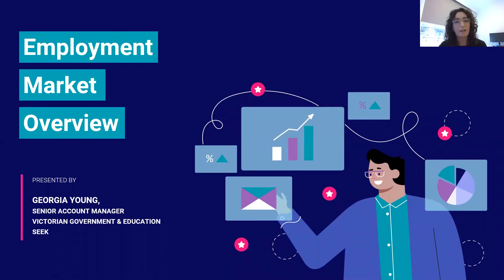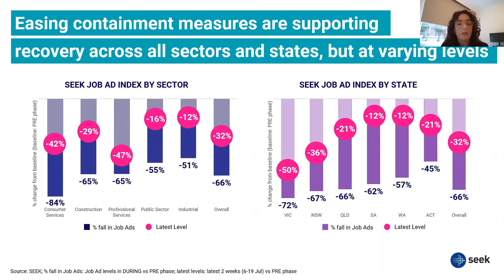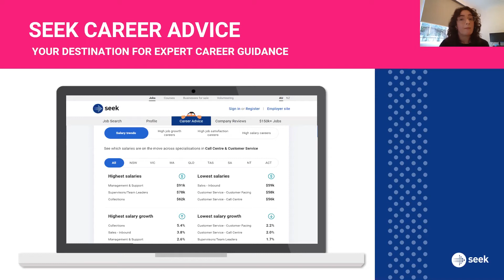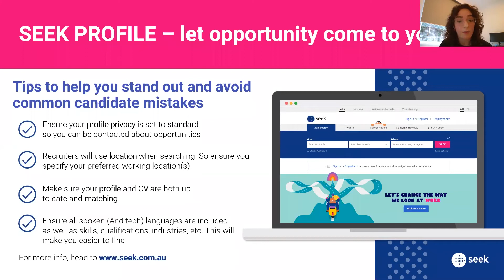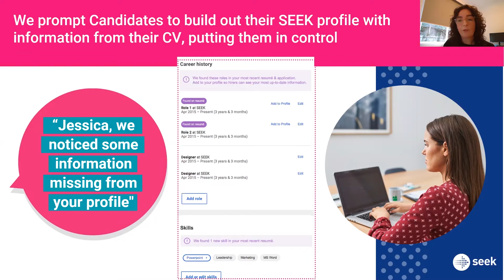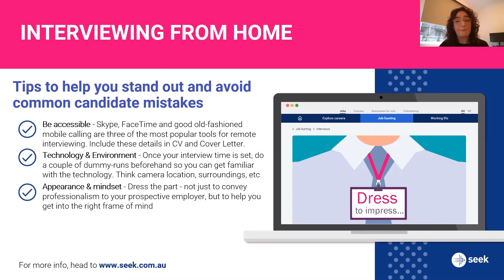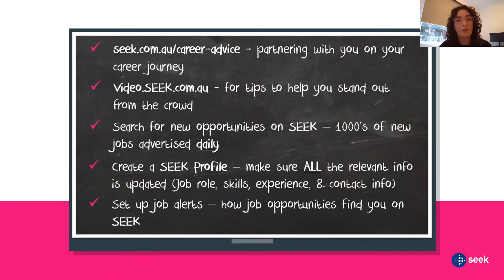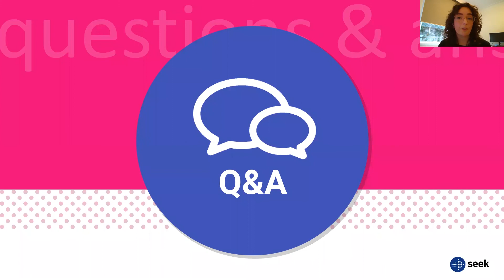GradChat - Employment Market Overview with SEEK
We're joined by Georgia Young, SEEK Senior Accounts Manager for the University of Melbourne, as she provides a detailed overview of what is happening in the employment market nationwide at the moment.

There is also a detailed Q&A at which Georgia responded to the questions that were raised by students

This video will be timestamped with more detail shortly.